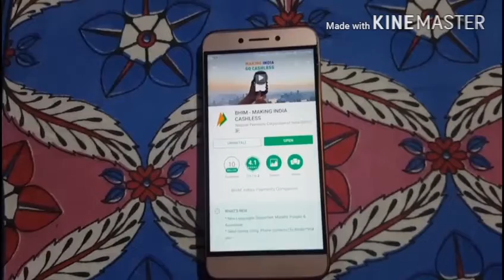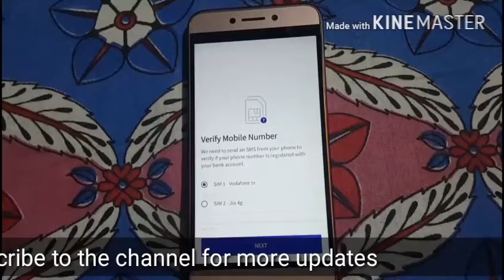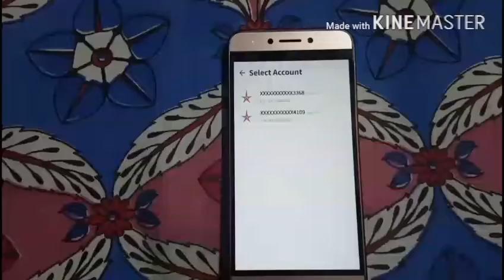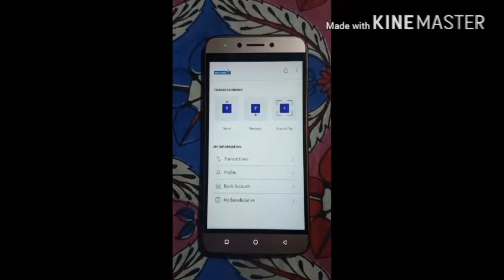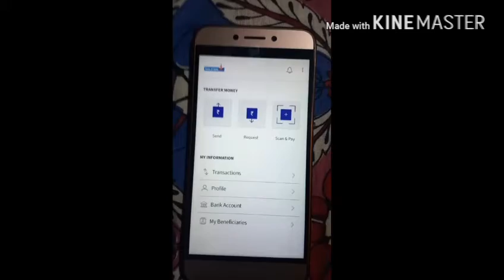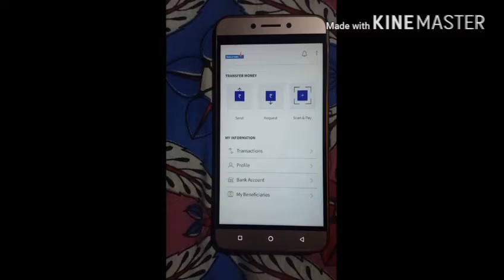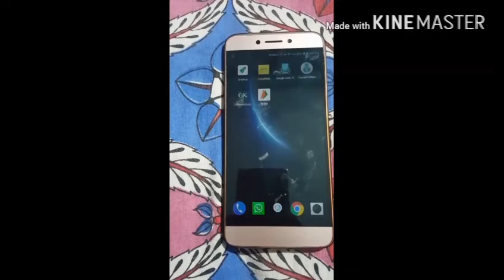How to register and send Money from bhim app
In this video i have explained about bhim app and explained how you can register with the app and transfer money to any bank instantly with mobile nos or ifsc code

i will bring to you more exciting videos some tips and tricks and some good to know info in future

What are the role of sensors on mobile | Konsa sensor kya kaam karta hai mobile me

New policy no ads on youtube before 10k views | अब यूट्यूब से पैसा नही कमा सकेंगे 10 हजार व्यूज तक

How to Create intro videos for youtube or any other video presentations from your android phones